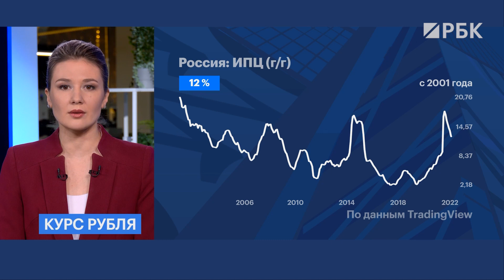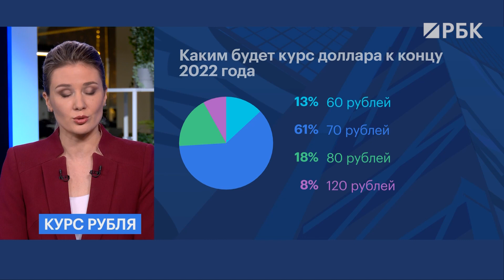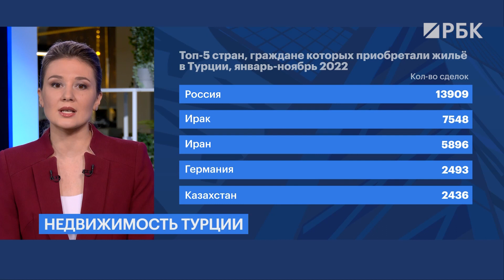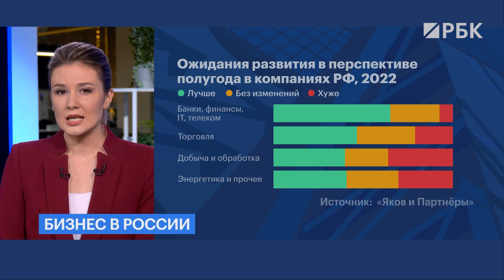ЦБ назвал причину слабого рубля. Лидеры по покупке жилья в Турции. Дивиденды Роснефти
Подводим экономические итоги дня с Натальей Храмовой:

И все таки виновата нефть. В Центробанке рассказали, из-за чего ослаб рубль. А что будет с ценами в стране?

Полегчало, но не всем. Бизнес начал восстанавливаться после шоков февраля и сентября. Какие отрасли справились с кризисом лучше всего?

Минэкономразвития хочет привлечь иностранцев в Россию "КАРТОЙ ТУРИСТА". Получится ли?